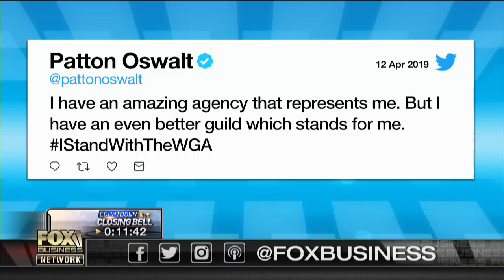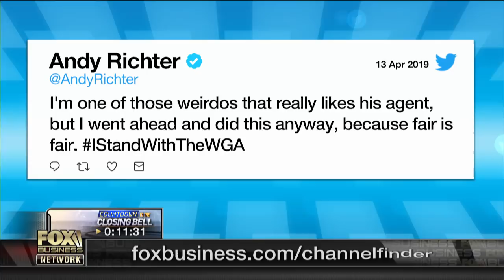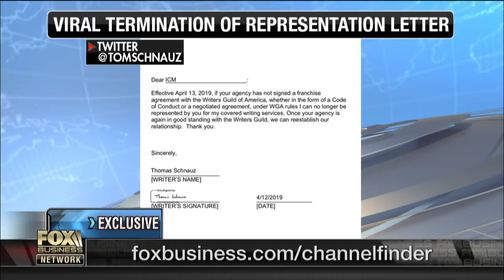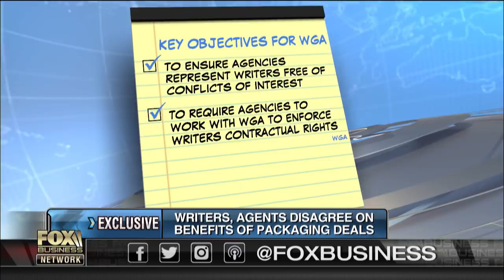Hollywood writers fire agents over financial disputes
“Curb Your Enthusiasm” Executive Producer Gavin Polone discusses how the Writers Guild of America and the Association of Talent Agents failed to reach an agreement on packaging deals.